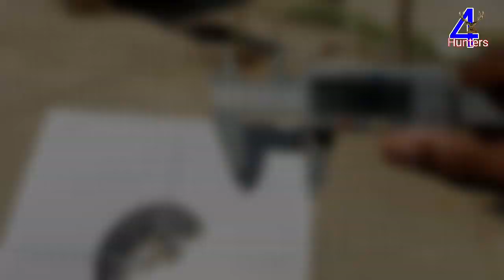2/2 Artemis P15 .22 full reveiw in urdu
basic information of Airguns